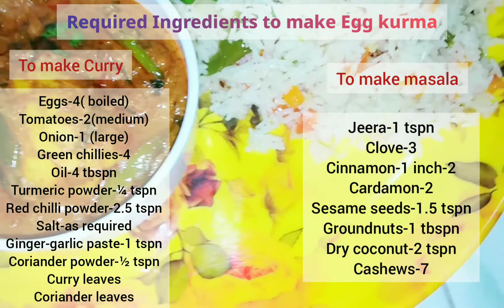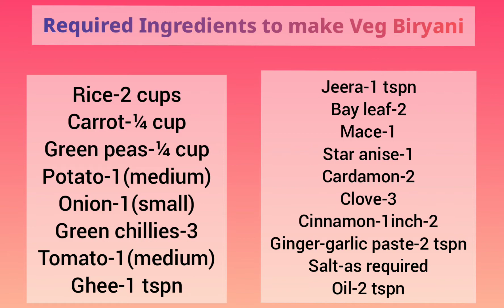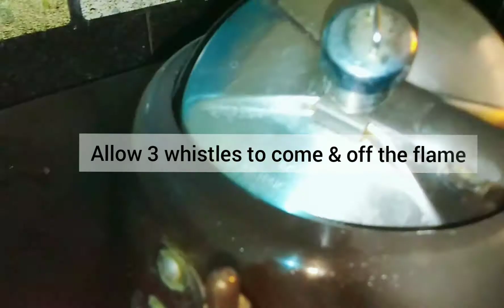వెజ్ బిర్యానీ-ఎగ్ కుర్మా|VegBiryani-Egg Kurma Combo|ఈ కాంబినేషన్ ఎప్పుడైనా ట్రై చేసారా?ఈసారి చేయండి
వెజ్ బిర్యానీ-ఎగ్ కుర్మా|Veg Biryani-Egg Kurma Combo|ఈ కాంబినేషన్ ఎప్పుడైనా ట్రై చేసారా?ఈసారి చేయండి

Servings:3

Egg Kurma#
egg kurma#
vegbiryani-egg kurma combo#
combo receipes#
egg receipe#
tasty egg kurma#
simple veg biryani#

Do try & enjoy this receipe..